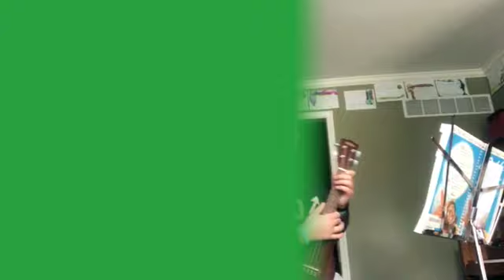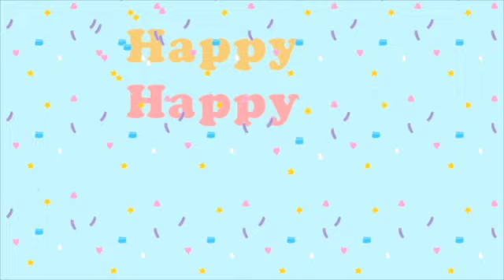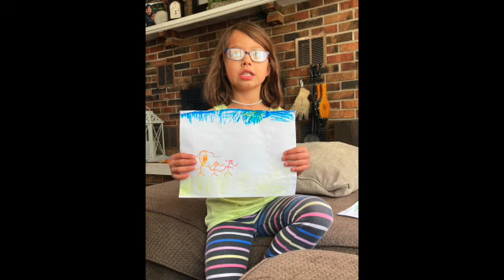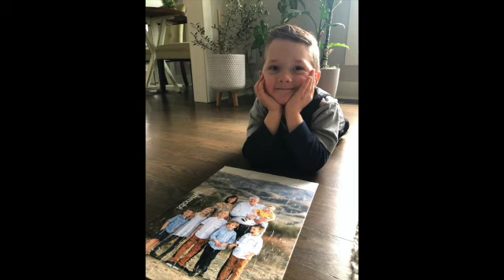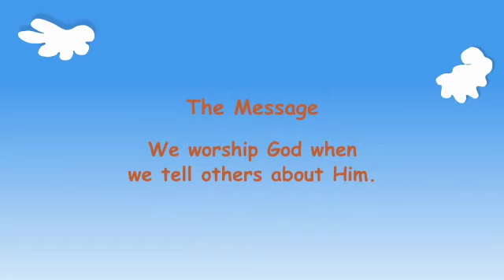Kindergarten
May 9,2021